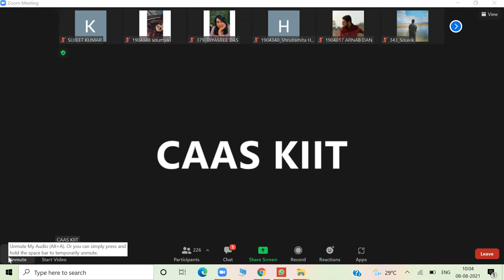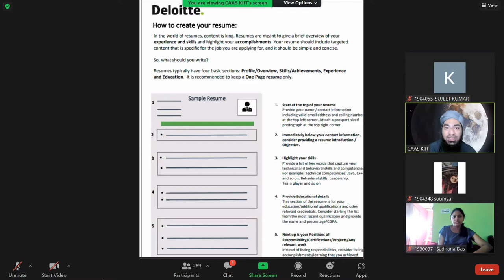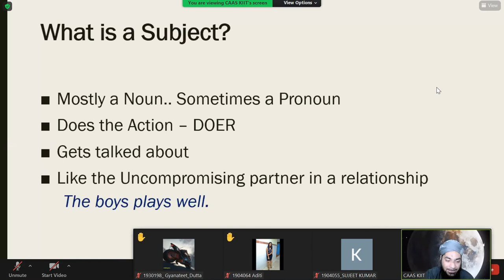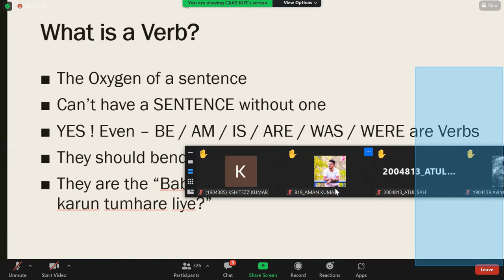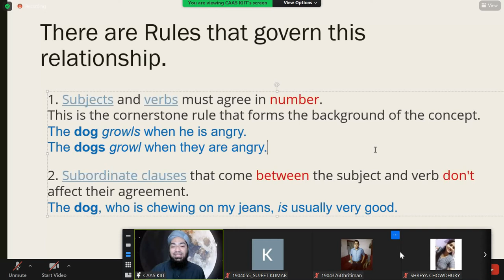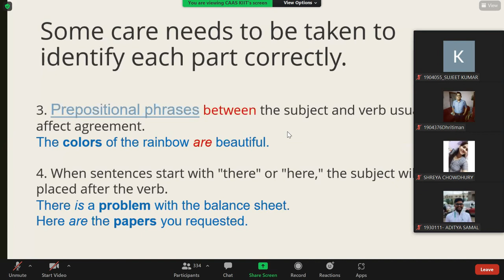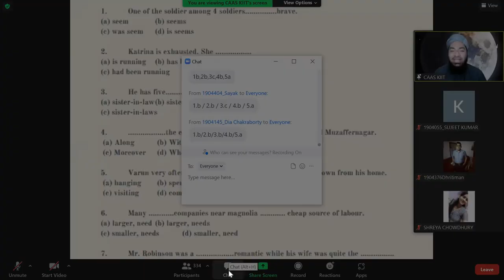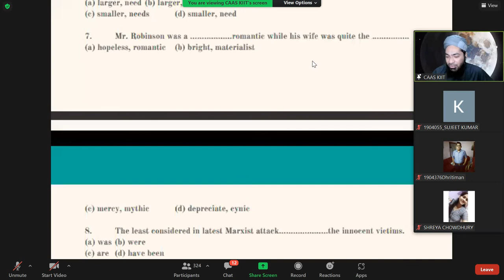English class 2 Screen Recording 08 08 2021 11 02 37